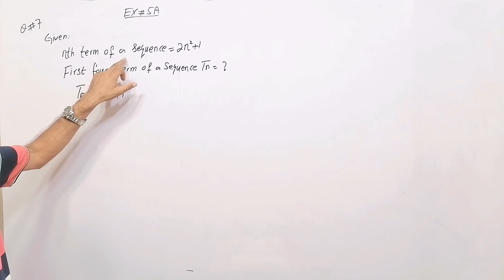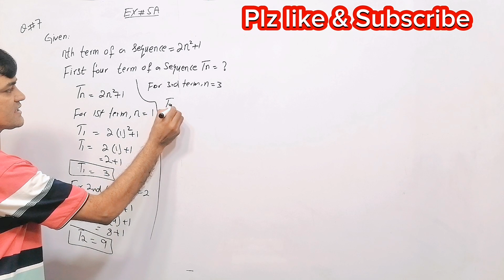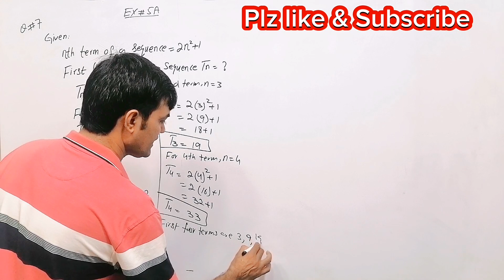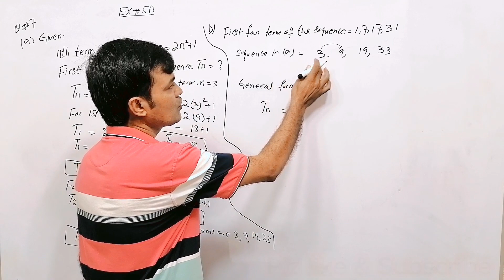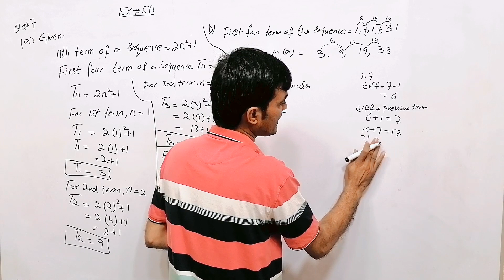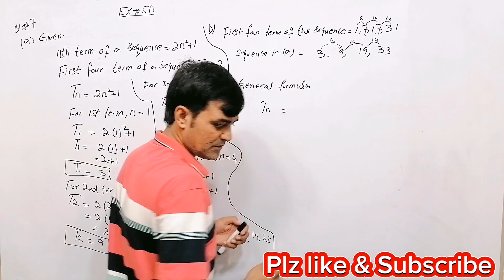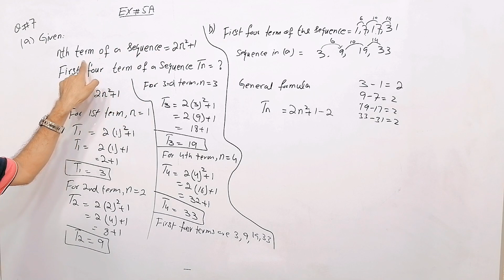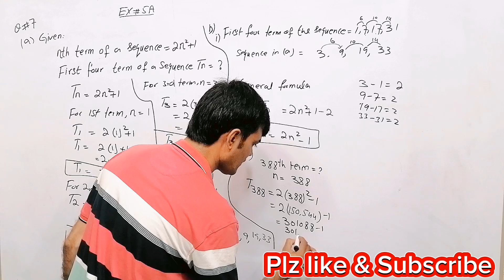Exercise 5A Question 07 II APS Maths 7th II New Secondary Mathematics Book 2 Updated Edition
Title:
About This lecture:
In this lecture i have question number 7 of exercise 5a

Chapter: 5
Number Pattern

Exercise: 5A

Question: 7

Concept:
Number patterns

Book:
New Secondary Mathematics Book 2
Publishers: OUP